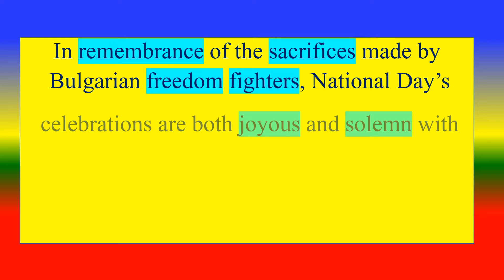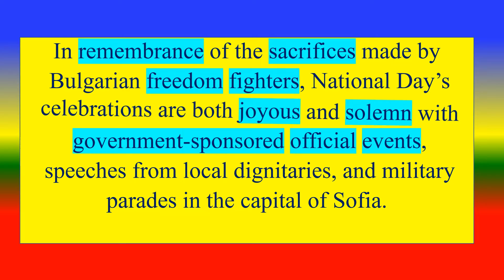Честит Ден на Освобождението, България! || BULGARIAN LIBERATION DAY - 3 March 2024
Happy Liberation Day, Bulgaria!  ,
What is  Liberation Day, Bulgaria!  ?,

TOPICS
PSYCHOLOGY